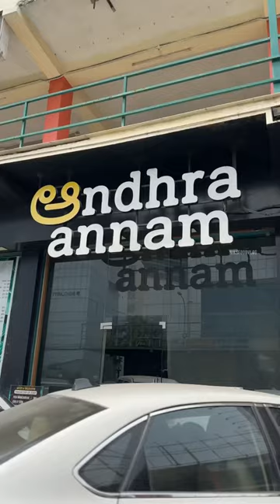கொதிமேரா கொடி வெப்புடு try panirkingala? | Andhra Annam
⭐️ Starting from their ambience to their food , they have something unique to offer you. Especially the afghan chicken with egg white twist was ultimate and kothimera kodi veppudu was superb.

✨ Dishes :

1. Andhra style chicken 🐔 biriyani
2. Kothimera kodi veppudu
3. Afghan chicken tikka
4. Dragon chicken
5. Non veg Andhra meals

📍 location:

Andhra Annam
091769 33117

E5 , OMR Food Street, No 10, MGR Main Rd, Kandhanchavadi, Perungudi, Chennai, Tamil Nadu 600096

best street food chennai marina beach street food
chennai parrys corner street food chennai central
street food peppa foodie shorts, peppa foodie
shawarma, peppa foodie biryani, iris explores, irfans
view, food review tamil

tnagarrmkv tnagarmothilalstreetkalanjiyamni chennai street food in tamil chennai
street food vegetarian chennai street food shorts
chennai street food biryani chennai street food in hindi
chennai street food in tamil veg chennai street food

food breakfast chennai street food beef biryani
chennai street food blog chennai best street food
chennai marina beach street food chennai street food

chennai street food latest chennai street food
list chennai

food reviews, cheapest food shops,cheapest hotels in
india, tamil food vlog, tamil food review, street food
chennai dosa, street foods in chennai, zam bazaar lassi
shop,Aarif Mind Voice, badam milk, Sutta
Koli,Chicken,grilled chicken, barbecue chicken masala
tea, masala chai